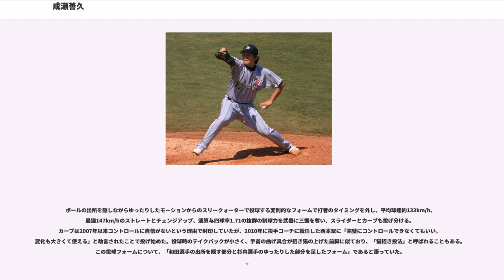成瀬善久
成瀬 善久（なるせ よしひさ、1985年10月13日 - ）は、栃木県小山市出身のプロ野球選手（投手）。オリックス・バファローズ所属。左投左打。

小山市立桑中学校在学時はエースとして第22回全国中学校軟式野球大会に出場。1試合16奪三振と毎回奪三振の大会記録を樹立しチームを全国第3位に導く（毎回奪三振は長谷川滋利、山本省吾らも記録している）。なお、同中学の2年先輩には東京ヤクルトスワローズの飯原誉士がおり、成瀬が1年時のエースは飯原だった。

横浜高等学校時代は度重なる故障に悩まされたが、第75回選抜高等学校野球大会で3回戦の明徳義塾を破ると勢いに乗って、準優勝。決勝では西村健太朗‐白濱裕太のバッテリーを擁する広陵高校と対戦。先発した1学年下の涌井秀章をリリーフしたが共に打ち込まれ、3-15という大敗を喫した。第85回全国高等学校野球選手権大会神奈川県大会では決勝進出を果たすも給前信吾と、1学年下に田澤純一を擁する横浜商大高校に敗れ春夏連続出場を逃した。

2003年度ドラフト会議で千葉ロッテマリーンズから6巡目指名を受けて入団。背番号は60。

は故障の影響もありシーズン前半を棒に振る。

5月17日に一軍昇格し、対横浜ベイスターズ戦でプロ初登板初先発初勝利を飾る。翌年シーズン最後の登板では初完封を達成し、結果的に13試合全て先発登板で5勝をあげ先発ローテーション定着を果たす。同年シーズン終了後の阪神タイガースとのファーム日本選手権に登板し、喜田剛 - 桜井広大 - 藤原通に3者連続本塁打を浴び敗戦投手となった。

は開幕ローテーション入りし、16勝1敗、防御率1.81。オールスターゲームに出場、月間MVPを2度受賞し、最優秀防御率、最優秀投手を獲得した。この年の黒星は交流戦(横浜戦)のみで、パ・リーグ球団との試合では無敗であった。しかし、北海道日本ハムファイターズとのクライマックスシリーズ第2ステージ最終戦では敗戦を喫した。援護率5.64はリーグトップで、与四球27は規定投球回に到達した投手では武田勝の17についで2位。ちなみに、防御率1点台、勝率9割台でシーズンを終えた投手が出たのは1959年の杉浦忠以来48年ぶり、2リーグ制以後では史上2人目である。西武・日本ハムには強く、それぞれ6勝0敗（7試合）・4勝（4試合）を挙げる一方で、東北楽天ゴールデンイーグルスには2試合先発して0勝0敗、防御率は4点台と相性が悪かった。北京五輪出場を目指す野球日本代表に招集され、台湾で行われた第24回アジア野球選手権大会第2戦・韓国代表との試合に先発。4回途中までで2失点。勝ち負けはつかなかったが、チームは勝利した。

には背番号を17へ変更。北京オリンピック野球代表日本に選出され、第5戦（カナダ戦）に先発し、7回を被安打2、10奪三振、無失点で勝利した。大会通算19奪三振で奪三振王に輝いた。また交流戦（6月8日の東京ヤクルトスワローズ戦）では、投手としては珍しい三塁打を放った。

春季キャンプで故障し出遅れたが、オールスターゲーム後は無傷の7連勝を果たしてシーズンを終え、最終的にはチームトップの11勝を挙げた。この年の活躍が認められ、年俸1億円に到達した。

は自身初の開幕投手として登板し、横浜高校の後輩でもある埼玉西武ライオンズの涌井秀章と投げ合い、5回まで無安打に抑えるも7回に2被弾(中島裕之とディー・ブラウン)を浴び、逆転される。打線も1点に抑えられ、3安打2失点完投も敗戦投手となった。なお、ダルビッシュ有、岩隈久志も開幕投手として登板し完投負けを喫していたため、開幕投手が3人揃って完投負けしたこととなった。この珍事は実に50年ぶりとなる。シーズンではチーム最多の13勝を挙げ、203.2イニングを投げ完投7、無四球試合4、192奪三振、WHIPは1.02の好成績を残した。しかし、被本塁打が激増し29本を浴び、11敗を喫した。対オリックス戦では7戦7勝と抜群の相性を誇り、最終戦でも勝利し、チームをCS進出に導いた。公式戦で唯一の完封も4月17日の千葉マリンスタジアムのオリックス戦で挙げている。

CSファイナルステージの対戦相手で...